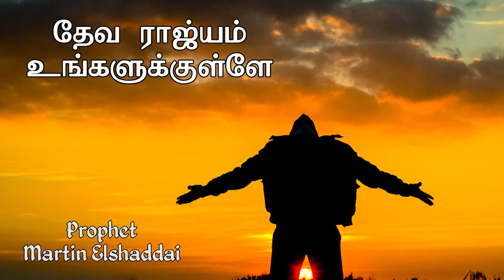தேவ ராஜ்யம் உங்களுக்குள்ளே